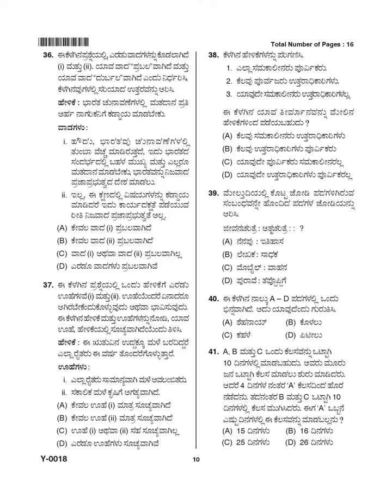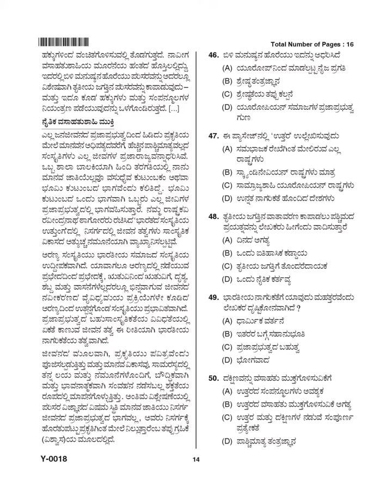KSET Exam Analysis 11 April Answer Key PDF Download at Description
Is it important to download the KSET answer key?
What will happen if a candidate downloads the KSET answer key for a wrong set?
How much does a candidate have to pay in order to challenge a response given in the preliminary KSET answer key?
Is Kset exam tough?
How should I prepare for Kset?
Will Kset exam get postponed?
How many papers are there in Kset?
kset answer key PDF
kset answer key Today Exam
gset answer key Sheet
kset answer key Download
kset answer key Solved